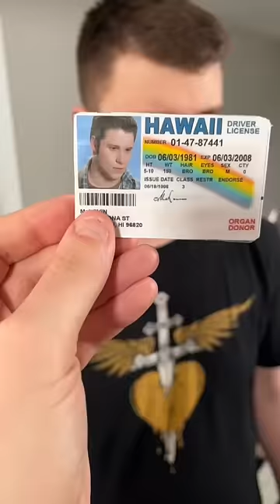Fake ID, Real Savings!! 😜🤣